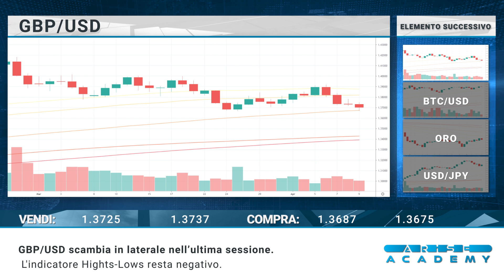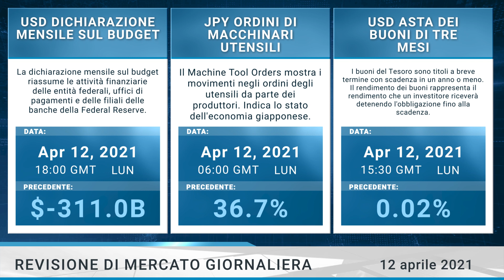Arise Academy IT - Revisione di mercato giornaliera 12-04-2021.mp4